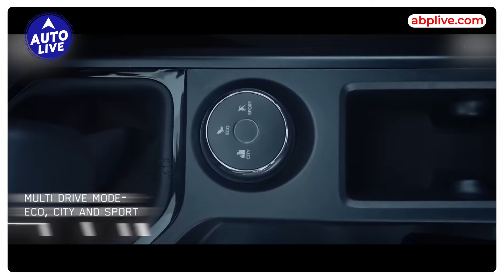Tata Nexon new Base Trims available now | Auto Live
Tata Motors India is expanding their line up of Nexon SUV. to know more, watch our video!